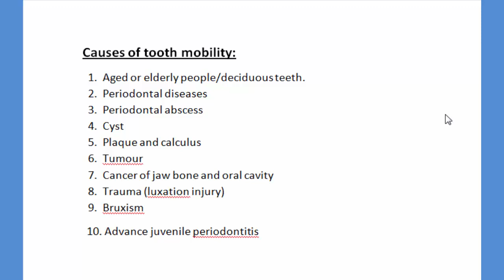নড়া দাঁত ফেলার আগে আপনার ডেন্টিস্টের নিকট থেকে যে বিষয়টি অবশ্যই জেনে নিতে হবে?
যে বিষয়টি জানার অাগে ডেন্টিস্টকে কখনো অাপনার দাঁত ফেলতে বিদেননা।
জেনে নিন দাঁত কেন নড়ে ? নড়া দাঁত ফেলার কারণে জীবন কেন ঝুঁকির মধ্যে পড়ে?
What should you know before extraction of your tooth?